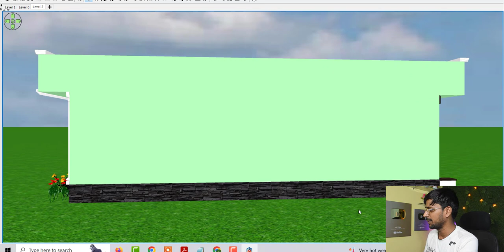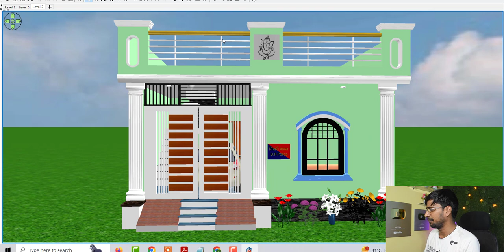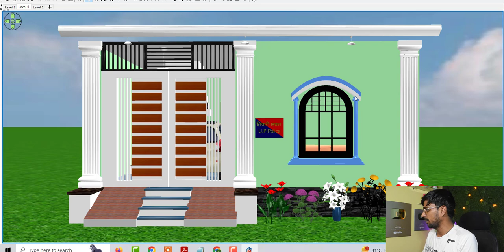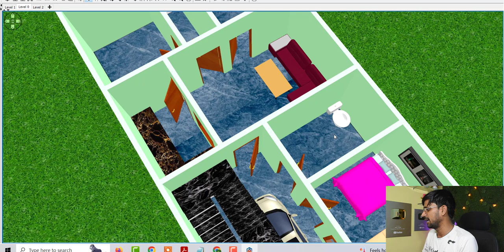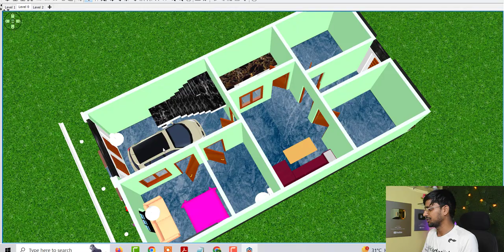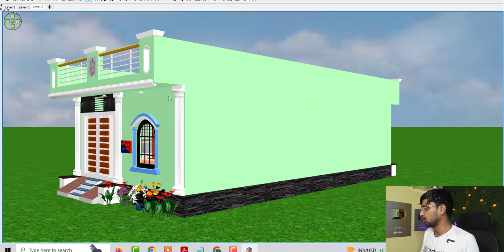New Village House Design Low Budget , East Facing House Design Photo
Topic Cover :

22 by 41 house plan
22 by 41 new house design idea
new house design idea
800 sqft house plan
home design image
home plan idea
low budget house design with car parking
makan dukan ka naksha
house images